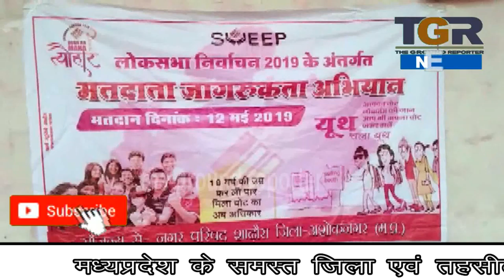नुकक्ड नाटक के माध्यम से मतदाता जागरूकता अभियान ...